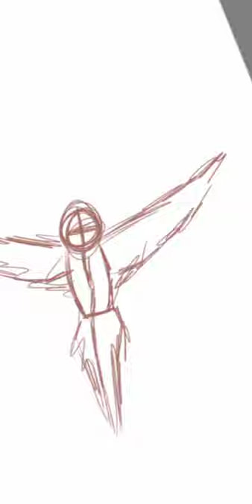"Fly high cookie"🕊️💙 || Budgie fanart